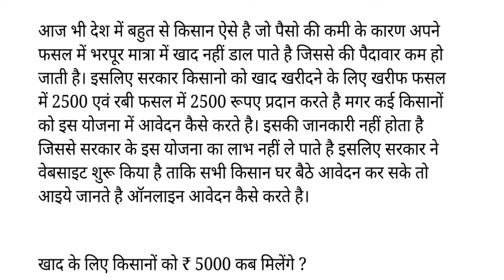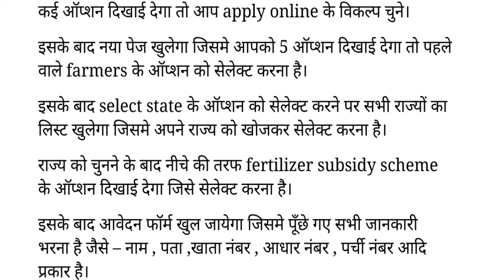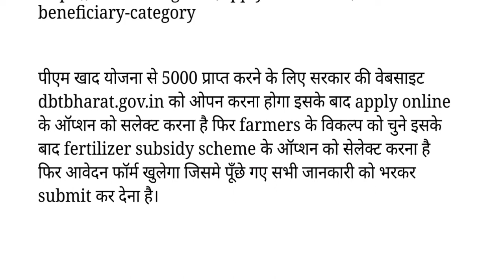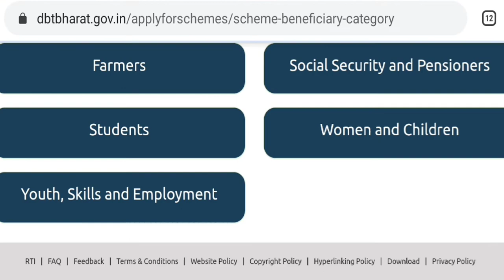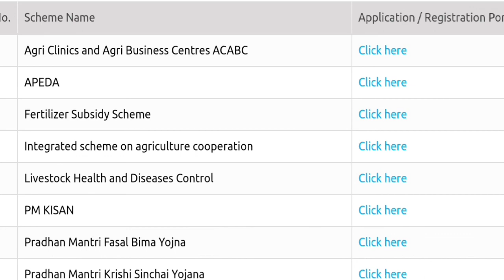कभी आपने इस योजना का फायदा नहीं उठाया है तो अभी ले इस योजना का लाभ खाद के लिए किसानों को 5000 Rs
YOUTUBE DESCRIPTION

SPACIAL KEYWORDS
,एमपी सरकारी योजना लिस्ट,एमपी सम्मान निधि योजना
,गवर्नमेंट स्कीम,गवर्नमेंट स्कीम इन हिंदी,गवर्नमेंट स्कीम 2020,गवर्नमेंट स्कीम 2021,गवर्नमेंट स्कीम 2022,गवर्नमेंट स्कीम फॉर गर्ल चाइल्ड 2022,गवर्नमेंट स्कीम फॉर वूमेन,गवर्नमेंट स्कीम PDF,गवर्नमेंट स्कीम इन एमपी,एमपी आवास योजना,एमपी योजना पोर्टल,एमपी योजना आयोग,एमपी योजना फॉर स्टूडेंट,गवर्नमेंट स्कीम फॉर यूपीएससी 2021,लिस्ट ऑफ स्कीम  बाय मोदी गवर्नमेंट,सेंट्रल गवर्नमेंट स्कीम 2020,लिस्ट ऑफ ऑल स्कीम्स ऑफ़ इंडियन गवर्नमेंट pdf 2020,गवर्नमेंट स्कीम फॉर पुअर एंड नीडी पीपल,मुख्यमंत्री मेधावी विद्यार्थी योजना,मध्य प्रदेश मुख्‍यमंत्री अविवाहिता पेंशन योजना ऑनलाइन पंजीकरण फॉर्म,मुख्यमंत्री कृषक फसल उपार्जन सहायता योजना
,मध्य प्रदेश बेरोजगारी भत्ता ऑनलाइन आवेदन,Urja Daksh LED Bulb Ujala Yojana ,MP मुख्यमंत्री युवा उद्यमी योजना ऑनलाइन आवेदन फॉर्म ,MP Mukhyamantri Kanya Vivah Yojana,कन्यादान योजना आवेदन ,मध्य प्रदेश पत्रकार स्वास्थ्य एवं दुर्घटना समूह बीमा योजना ऑनलाइन आवेदन फॉर्म,MP मुख्यमंत्री स्वरोजगार योजना ऑनलाइन आवेदन फॉर्म
,govt schemes 2021,govt schemes,govt scheme for unemployed youth,govt schemes 2022,govt schemes for upsc 2021,govt scheme for baby girl
govt yojana 2020
govt yojana list 2022
cg govt yojana in hindi
up govt yojana in hindi
mp govt yojana 2021
gujarat govt yojana list
latest scheme launched by government of india
latest scheme launched by government of india 2021
latest scheme of post office
latest schemes
latest schemes in india 2021
latest scheme of bihar government
latest scheme for farmers
latest scheme launched by government of india 2022
latest scheme in west bengal
latest scheme in up
latest schemes by government
latest schemes
latest schemes launched by modi
latest schemes for farmers
latest schemes in odisha
latest schemes in assam
latest schemes launched by
haryana govt
latest schemes in telangana
latest schemes upsc
latest yojana 2021
latest yojana
latest yojana launched by modi
latest yojana 2021 gujarat
latest yojana up
up latest yojana in hindi
latest sarkari yojana 2022
latest govt yojana
latest sarkari yojanaen
bihar latest yojana
latest yojana 2021
खाद के लिए किसानों को ₹ 5000 कब मिलेंगे
आर्थिक स्थिति खराब किसानों
पीएम किसान खाद योजना
पीएम किसान खाद योजना में ऑनलाइन आवेदन
apply online
पीएम किसान खाद योजना में आवश्यक दस्तावेज
HASTAGE
apply online
govt scheme
mp govt Yojana
mp govt schemes
latest schemes
latest Yojana
sarkari schemes
sarkari Yojana
PM modhi Yojana
CM Yojana
indian scheme